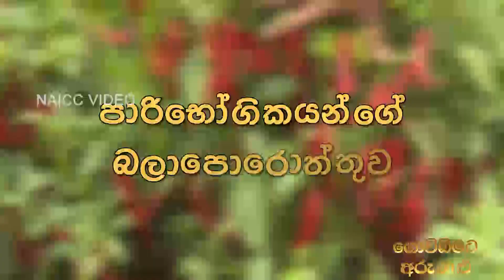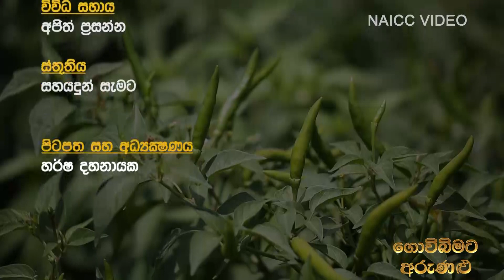Govibimata ArunaluTVprogram 2022.09.11@ 6.30 p.m on Rupawahini- ඉස්තරම් ප්‍රභේදයක ඉස්තරම් මිරිස් බීජ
Govibimata Arunalu TV program 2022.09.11 @ 6.30 p.m on Rupawahini
සංවාදයට ලක්වන මාතෘකාව- ඉස්තරම් ප්‍රභේදයක ඉස්තරම් මිරිස් බීජ
our Fce book Channal